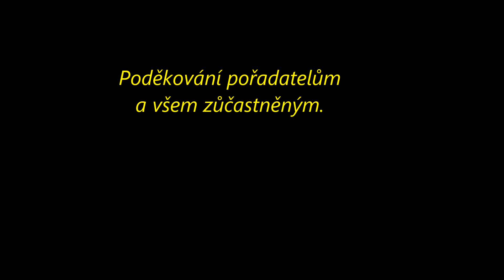Lužec nad Cidlinou - Triatlonek 2019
Krátký sestřih z Lužeckého triatlonku , dětské kategorie.2019